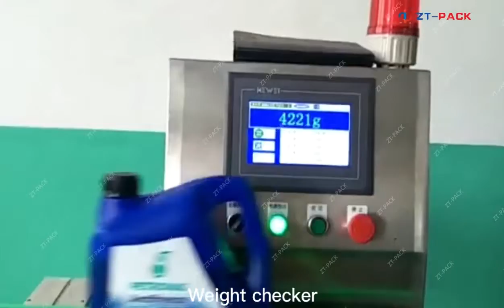1-5L lubricant oil packing line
1-5L lubricant oil packing line